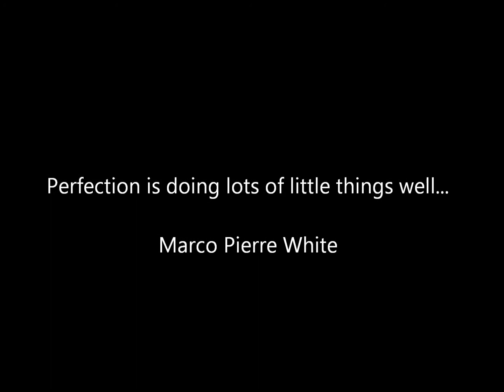Can/Should I Use pH Up and Total Alkalinity Up?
Yes you can use both pH Up and TA Up. Many people have done so with great success for many years.

However...

It's sodium carbonate and/or sodium bicarbonate which is nothing more than baking soda. You can get this in your local grocery store for about 1/3 the price.

pH and TA are great at increasing your pH and TA but why pay extra for the same thing?